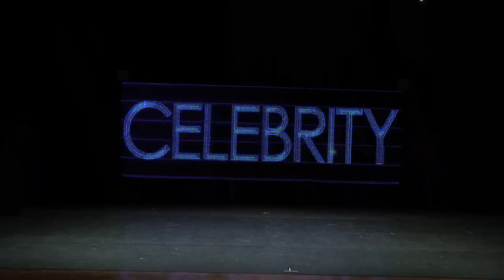CK DanceWorks Inc. "ALOHA"- DancElite Minis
ALOHA!!  - DancElite Minis
Choreography by Kensey Mimbs
DancElite dancers from CK DanceWorks, Inc. in Dallas, GA
2015